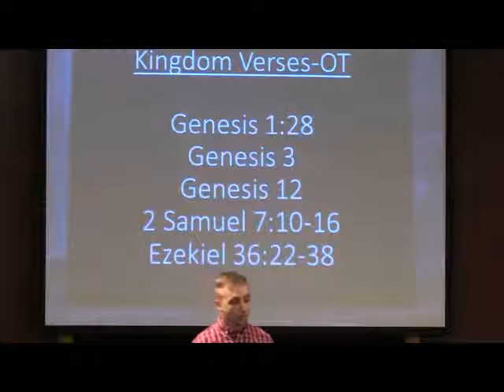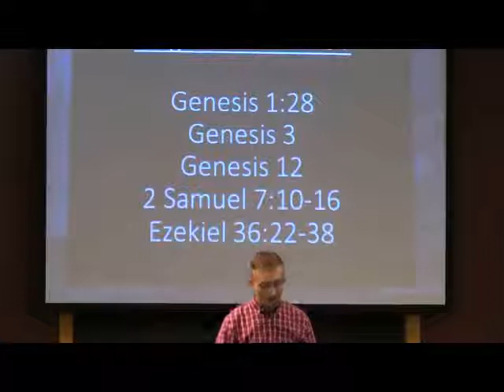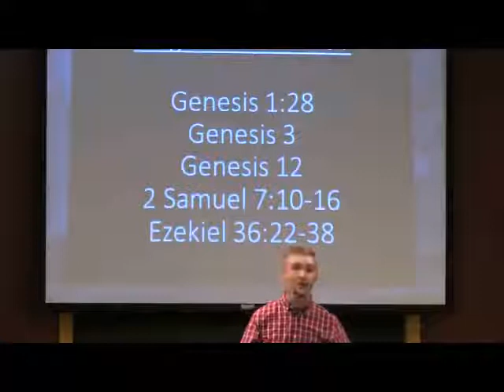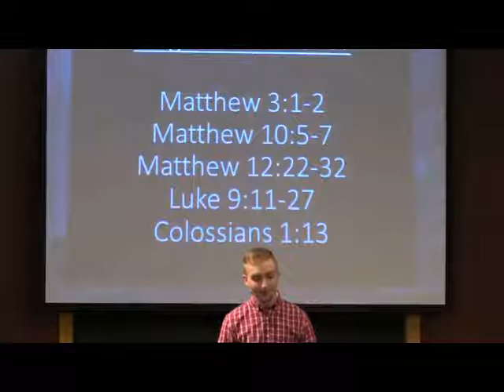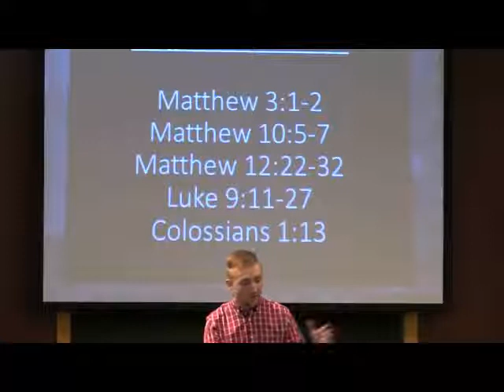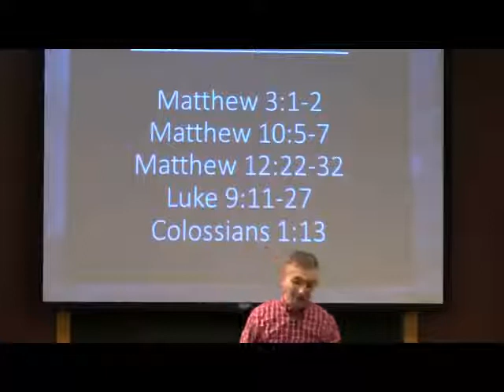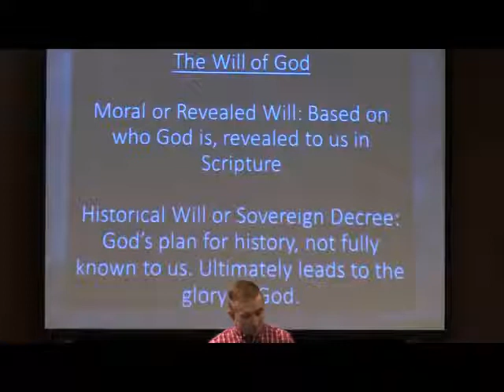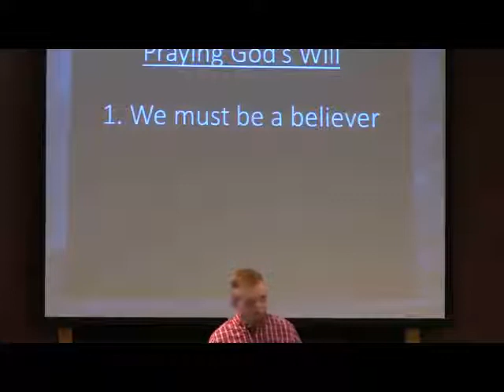MINISTRY WELL | Brandon Parker (Your Kingdom Come, Your Will Be Done)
Covington Bible Church
Covington, VA